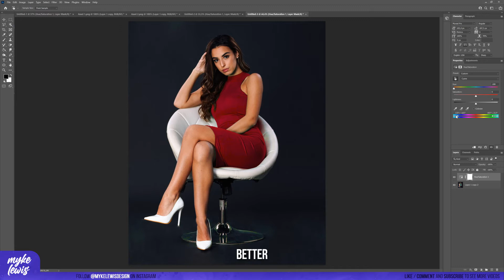Change Color in Photoshop - Fast WAY!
In today's Photoshop tutorial I will show you a really fast way how you can change a color of any object! It's really simple technique! I hope you'll like it!